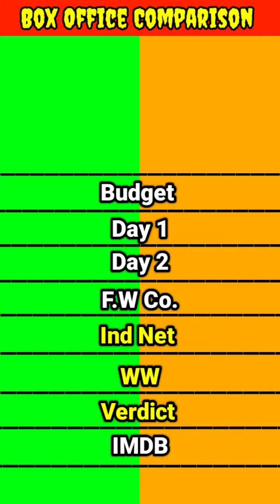Old Zanjeer movie 1973 vs New Zanjeer movie 2013 box office collection comparison।। Abhitabh vs ram।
Old Zanjeer movie 1973 vs New Zanjeer movie 2013 movie box office collection comparison